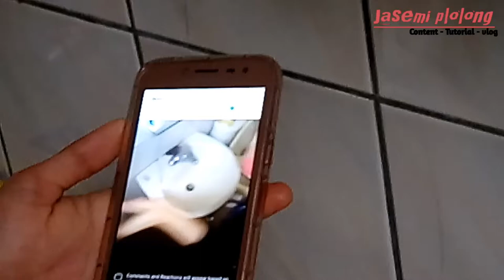Comedy lucu ngakakkk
G'ketawa g'pa2 minimal senyum dikit hhhhhhhhhhhh